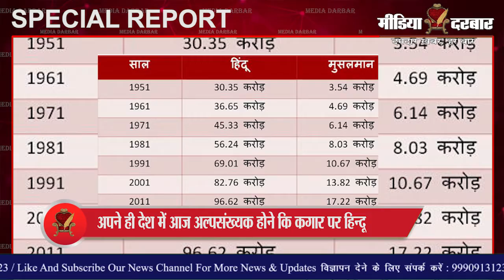मुस्लिम समुदाय का बढ़ता आंकड़ा देश में लाएगा ये बड़े धार्मिक बदलाव | Media Darbar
2011 के जनगणना के आकड़ों के अनुसार 121 करोड़ की आबादी में हिंदू 96.63 करोड़ और मुस्लिम 17.22 करोड़ हैं। यानि देश कि कुल आबादी में मुस्लिमों की हिस्सेदारी 0.8% बढ़ी थी। जबकि यही आंकड़े बताते हैं कि हिंदुओं की हिस्सेदारी 0.7% तक घटी जाने क्या है पूरी खबर इस रिपोर्ट में जो पूजा पाण्डेय द्वारा पेश की गयी है |